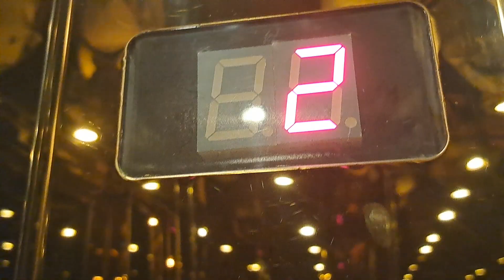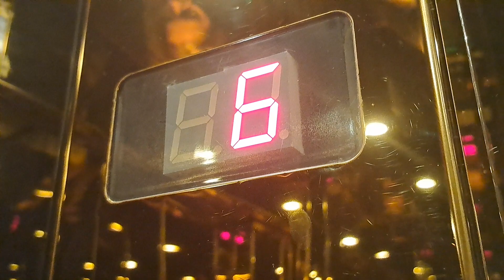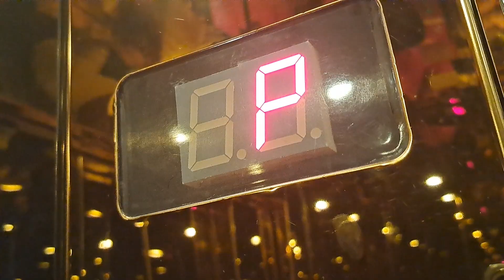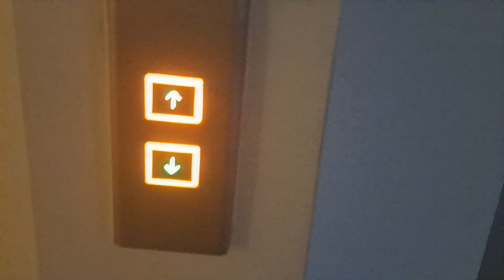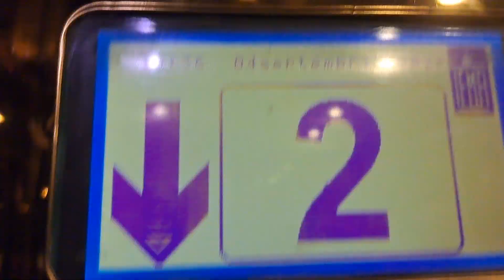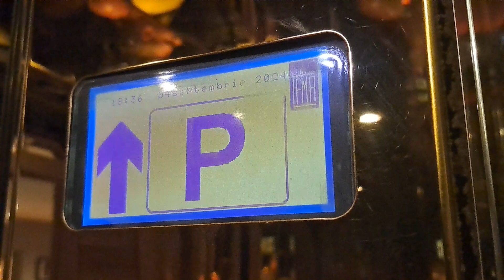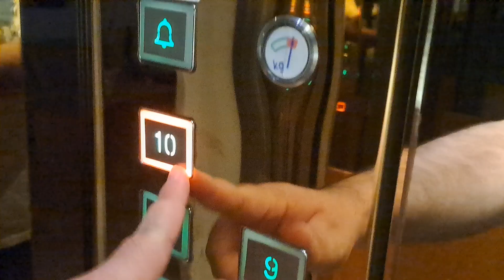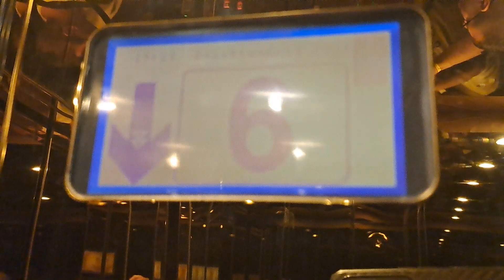3 reflective IFMA traction elevators @ Hotel Majestic, Mamaia, Constanța, RO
Technical Informations:
Manufacturer: IFMA
Type: Traction
Year: 2006
Stops: 11 (P,1,2,3,4,5,6,7,8,9,10)
Capacity: 8 persons/630 kg
Serial no: 300567, 300568, 300569

Filmed at 4 September 2024.